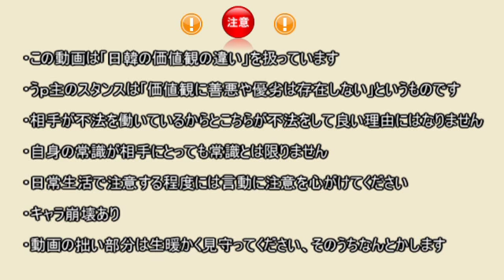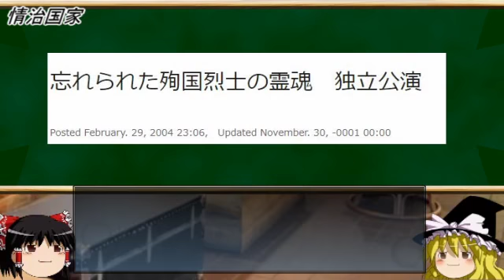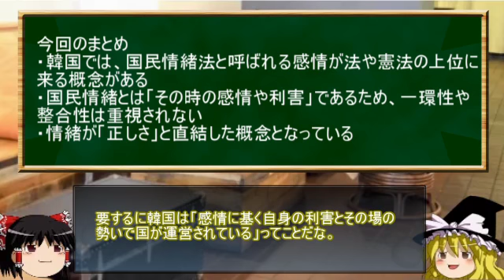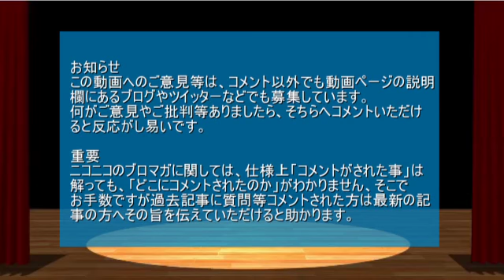【日韓問題】韓国の国民情緒法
今回は韓国の「国民情緒法」についてとなります。

元となった記事
非常に厄介な韓国人の国民情緒・民族情緒
韓国では理論や学問や法律よりも「感情」が優先される